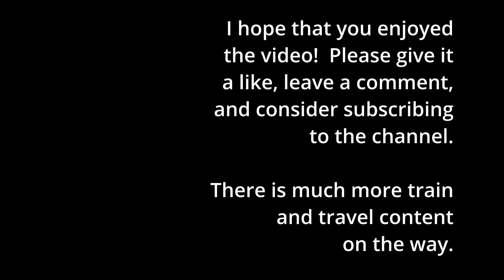Gniezno Narrow Gauge, 2002, Part 3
In this video, I will show you some footage of the Gniezno narrow gauge system in Poland, back in 2002. This system was built in 1883 and was originally used by a sugar plant to transport its goods. Later, it became a public transport company and operated on six lines. The system still runs today as a tourist attraction and a railway museum. You will see some of the historic rolling stock and infrastructure that make this system unique and charming.
W tym filmie pokażę wam kilka ujęć gnieźnieńskiej kolejki wąskotorowej w Polsce, jeszcze w 2002 roku. System ten został zbudowany w 1883 roku i pierwotnie był używany przez cukrownię do transportu swoich towarów. Później stał się spółką komunikacji miejskiej i obsługiwał sześć linii. System działa do dziś jako atrakcja turystyczna i muzeum kolejnictwa. Zobaczysz część historycznego taboru i infrastruktury, które czynią ten system wyjątkowym i uroczym.
In diesem Video zeige ich Ihnen einige Aufnahmen der Gniezno-Schmalspurbahn in Polen aus dem Jahr 2002. Diese Anlage wurde 1883 gebaut und diente ursprünglich einer Zuckerfabrik zum Transport ihrer Waren. Später wurde es zu einem öffentlichen Verkehrsunternehmen und verkehrte auf sechs Linien. Die Anlage dient noch heute als Touristenattraktion und Eisenbahnmuseum. Sie werden einige der historischen Fahrzeuge und Infrastrukturen sehen, die dieses System einzigartig und charmant machen.